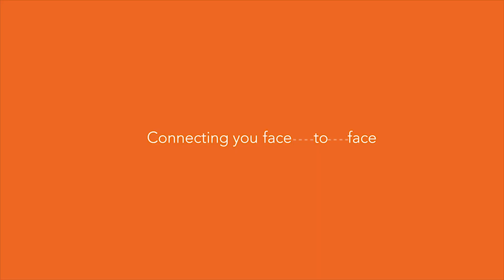How to Create Compelling Animated Gifs for Email Marketing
Ideas on compelling animated gifs for your email marketing outreach